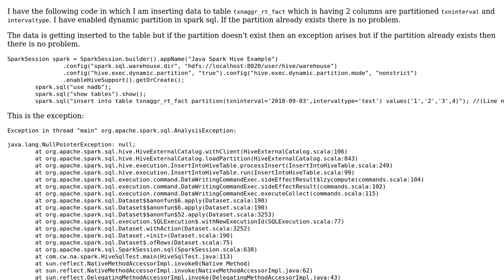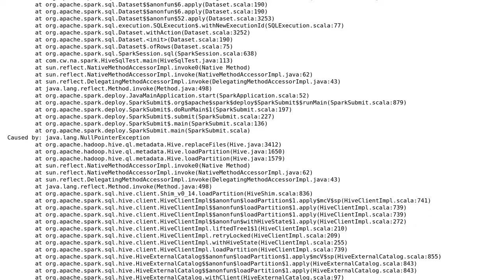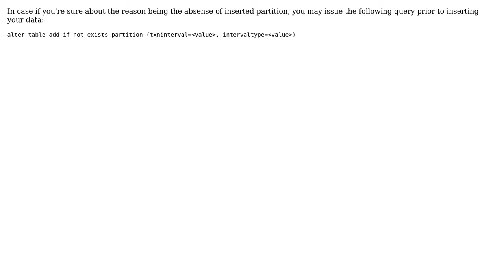Java spark to hive table insertion to dynamic partition exception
With thanks & praise to God, and with thanks to the many people who have made this project possible! | Content (except music & images) licensed under CC BY-SA | Music | Images & others | With thanks to user mangusta user Gowtham Kesa and the Stack Exchange Network Trademarks are property of their respective owners. You are responsible for your own actions.